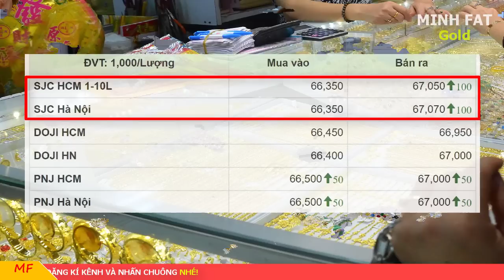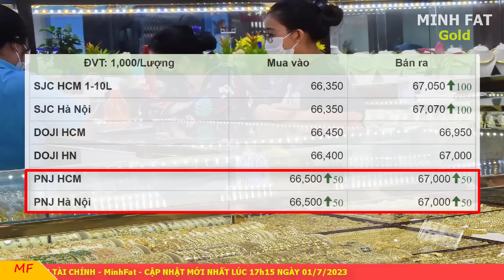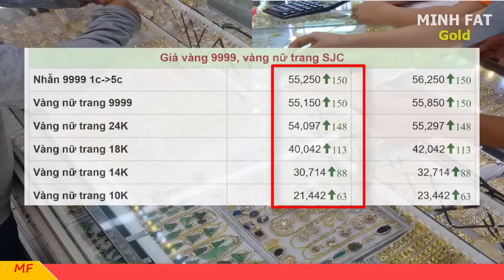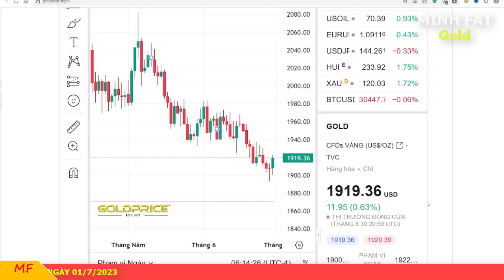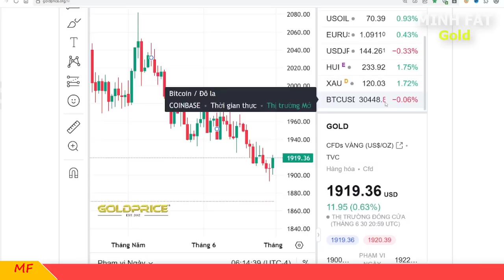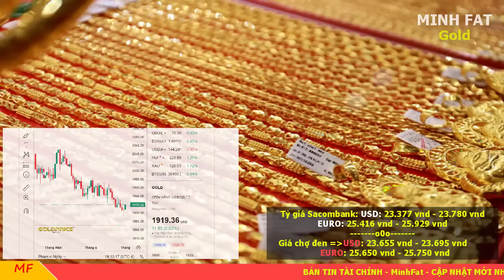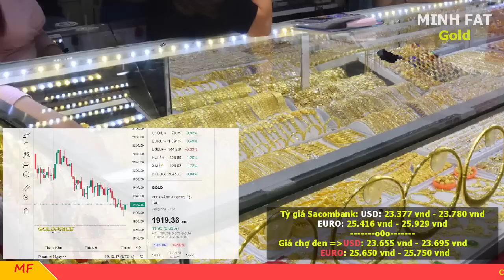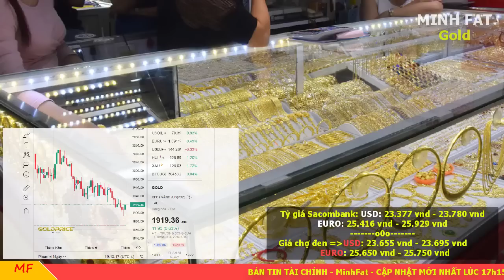Giá vàng hôm nay ngày 01/7/2023 - giá vàng 9999, vàng sjc, vàng nhẫn 9999,...